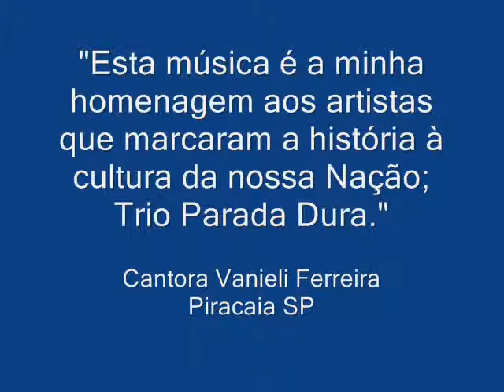Barco de papel - Cantora Vanieli Ferreira